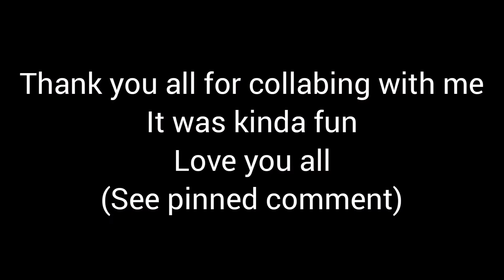collaboration ✨ ( See pinned comment)